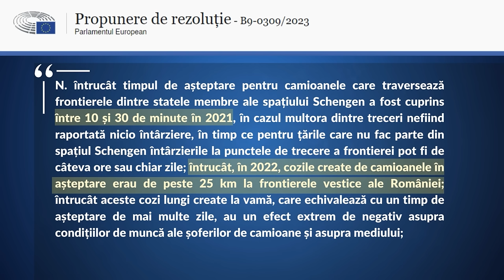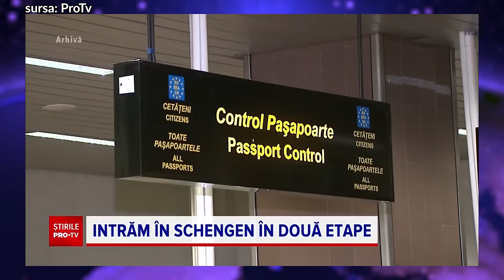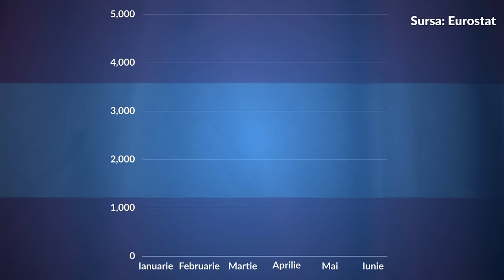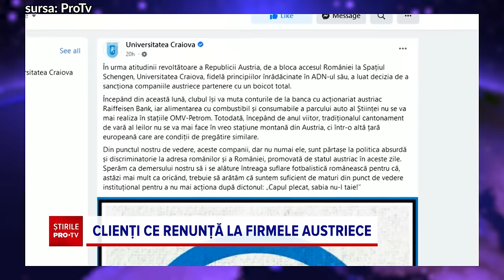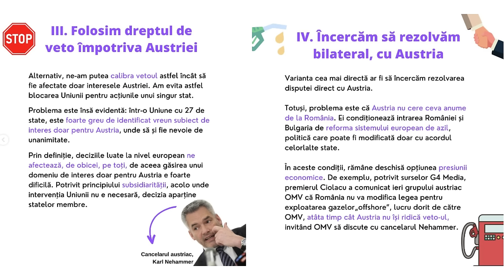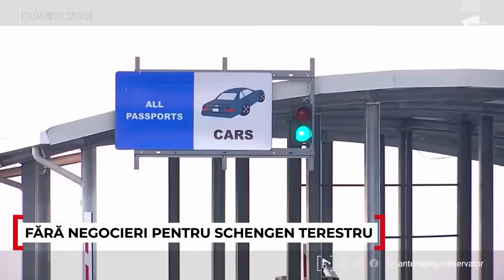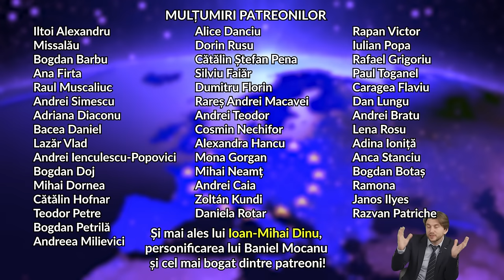Statistic Vorbind - Schengen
În acest episod discutăm despre spațiul Schengen, vedem cât de tare am intrat în el, și mai ales descoperim noi metode de a convinge Austria să cedeze.

cu George Mesaroș
Scenariu: George Mesaroș, Andrei Alexandru
Imagine / sunet / montaj/ regie: Druidul Cezar
Grafică / animații: Andrei Alexandru, George Mesaroș, Druidul Cezar

Și mai ales lui Ioan-Mihai Dinu, personificarea lui Baniel Mocanu și cel mai bogat dintre patreoni!

Surse: Observator, EuroNews, Știrile ProTV,  Digi24, Parlamentul European (rezoluția B9‑0309/2023), Eurostat, G4Media, Newsweek, EUMadeSimple, Hotnews, Libertatea, DerStandard, IGPR